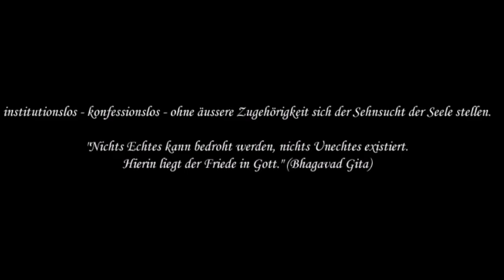sP. 20 Was ist Sadhana